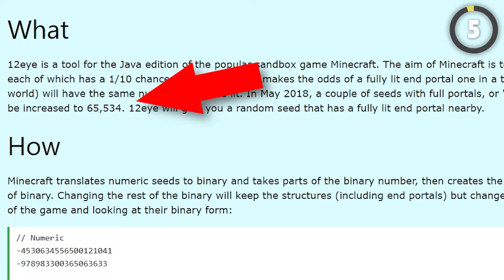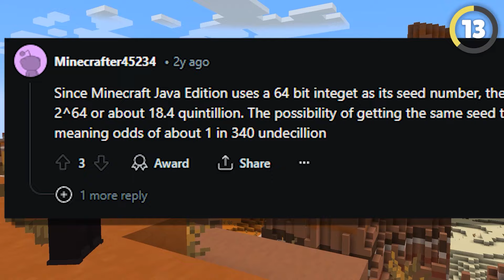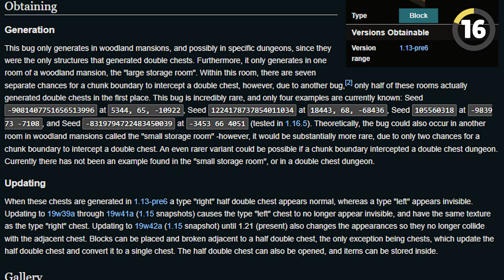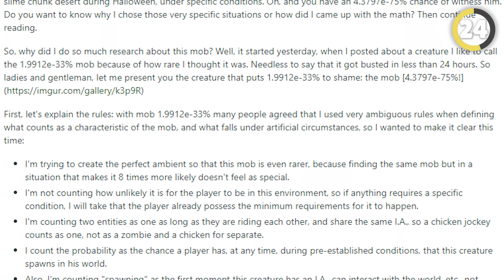24 Rarest Things In Minecraft!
These are 24 Rarest Things In Minecraft!